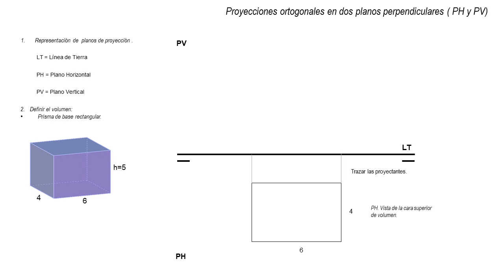Proyecciones Ortogonales.01_R.Bertiz